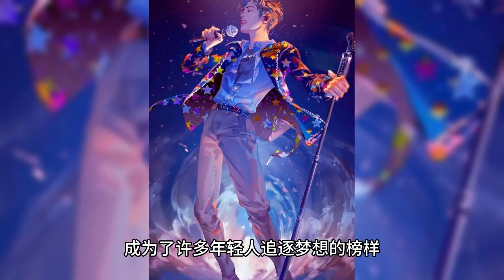Capricorn male star represents Xiao Zhan's perseverance, pragmatism and patience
Capricorn is a sign of perseverance, pragmatism and patience, and Xiao Zhan, as a Capricorn artist, shows the excellent qualities and unique charms unique to this sign. With his excellent acting skills, beautiful singing voice and affable image, he has become a much-anticipated young artist in China's mainland entertainment industry.

Born on October 5, 1997, Xiao Zhan has shown his love and talent for art since childhood. He has participated in several music competitions and received excellent results, laying a solid foundation for his musical path.In 2015, Xiao Zhan took part in China's first idol formation program "Burning Teenagers! and won the fifth place, which was the first time he came into the public's view.

Subsequently, Xiao Zhan gradually won more opportunities and recognition through his outstanding performance. His role as Wei Wuxian in the TV series "Order of Chen Emotion" left a deep impression on the audience. With his superb acting skills and apt interpretation, he vividly presented the character to the audience and gained wide acclaim and a large number of fans.

Xiao Zhan's musical talent is also highly regarded, with his warm and infectious singing voice. His solo musical works include "Uninhibited" and "The Brightest Star in the Night Sky", which are full of emotion and have beautiful and touching melodies, letting people feel his sincere emotions and musical talent deep in his heart.

As a Capricorn artist, Xiao Zhan shows the Capricorn traits of diligence and tenacity. He constantly strives to improve his acting and music strength, and strives hard for his dream through diligence and perseverance. He proves Capricorn's persistence and perseverance with his practical actions and becomes a role model for many young people to pursue their dreams.

At the same time, Xiao Zhan demonstrates Capricorn's high sense of responsibility and self-discipline. He always treats his work tasks with a serious attitude and treats every role and musical work with dedication. He understands the responsibility of being an artist, and he prepares and trains hard to do his best for every stage performance and acting job.

In addition, Xiao Zhan shows the down-to-earth and practical side of Capricorn. He focuses on realistic issues and practical considerations, showing rationality and calmness in dealing with affairs and facing difficulties. Xiao Zhan is able to plan his development thoughtfully and set practical steps for it. He is clear about his goals and uses solid actions to realize them and keep moving forward.

To summarize, Xiao Zhan, as a Capricorn entertainer, displays the unique characteristics and outstanding qualities of this zodiac sign. His diligence, tenacity, sense of responsibility, self-discipline, and down-to-earth and practical attitude make him stand out in the entertainment industry. With his hard work and achievements, Xiao Zhan has become a highly regarded young talent in today's entertainment industry. He is not only an outstanding actor and singer, but also a role model who brings courage and inspiration to people. It is believed that he will continue to shine even brighter in the future and become a bright star in China's entertainment industry.